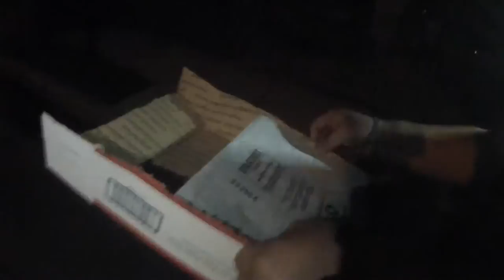rat found in house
found a rat in a hiding place